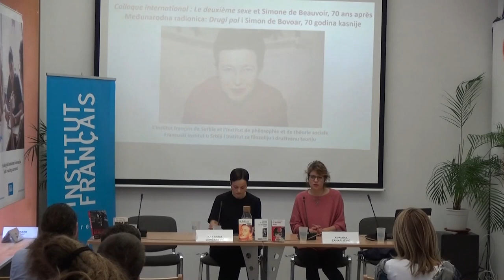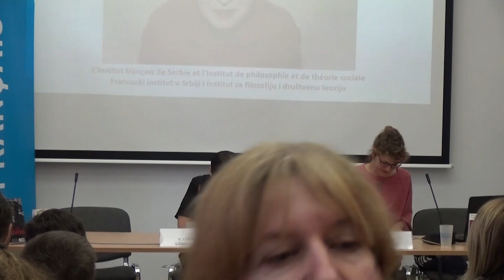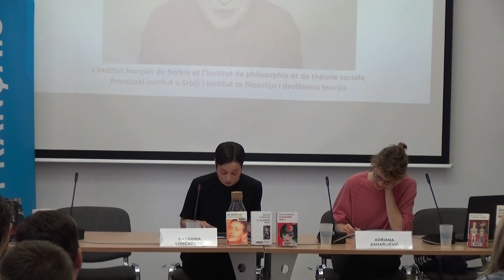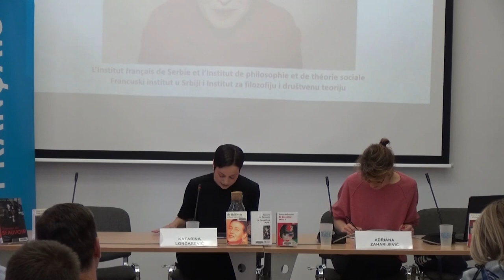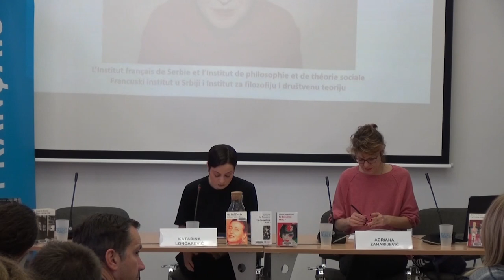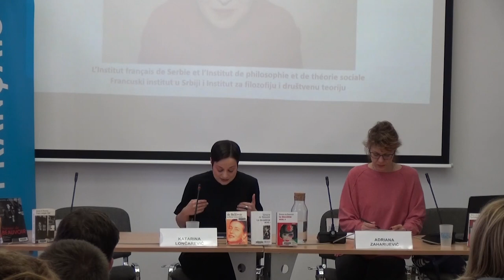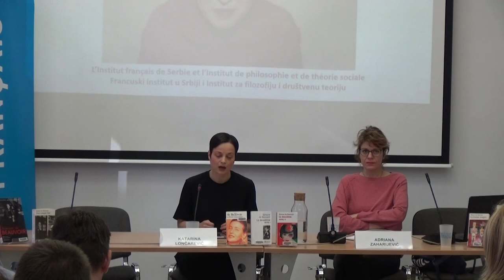Katarina Lončarević - Drugi pol i „jedinstvena” revolucija drugog talasa feminizma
Katarina Lončarević - „Knjiga koja je
promenila živote”: Drugi pol i „jedinstvena” revolucija drugog talasa
feminizma